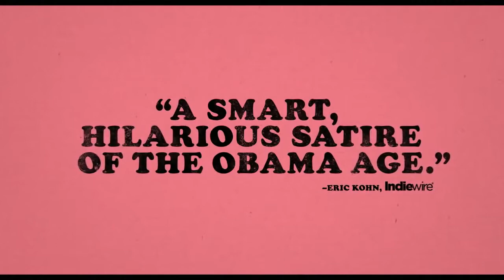Dear White People Official Teaser Trailer #1 (2014) Comedy HD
The unexpected election of activist Samantha White as head of a traditionally black residence hall sets up a college campus culture war that challenges conventional notions of what it means to be black. While Sam leverages her notoriety as host of the provocative and polarizing radio show "Dear White People" to try to prevent the college from diversifying Armstrong Parker House, outgoing head-of-house Troy Fairbanks, son of the university's dean, defies his father's lofty expectations by applying to join the staff of Pastiche, the college's influential humor magazine. Lionel Higgins, an Afro-sporting sci-fi geek, is recruited by the otherwise all-white student newspaper to go undercover and write about black culture-a subject he knows little about-while the aggressively assimilated Coco Conners tries to use the controversy on campus to carve out a career in reality TV. But no one at Winchester University is prepared for Pastiche's outrageous, ill-conceived annual Halloween party, with its "unleash your inner Negro" theme throwing oil on an already smoldering fire of resentment and misunderstanding. When the party descends into riotous mayhem, everyone must choose a side.

Director: Justin Simien

Screenplay: Justin Simien

Music composed by: Kathryn Bostic

Producers: Angel Lopez, Lena Waithe, Effie Brown, Justin
Simien, Julia Lebedeva, Ann Le